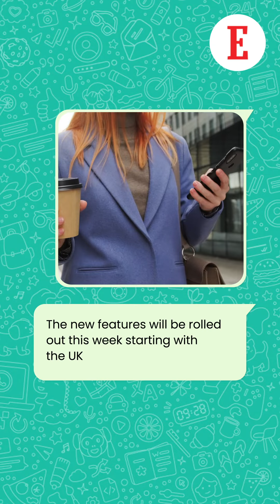WhatsApp is now more secure, more private